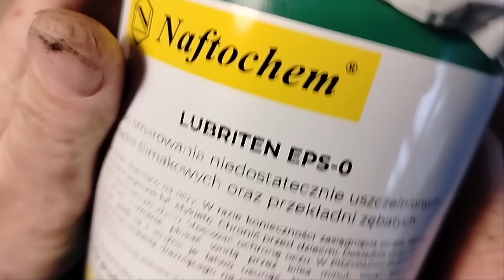Naprawa Makita GA5030R Wyrzuca bezpieczniki Wymiana wirnika i nie tylko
Szczotki i wirnik ogólny przegląd i czyszczenie